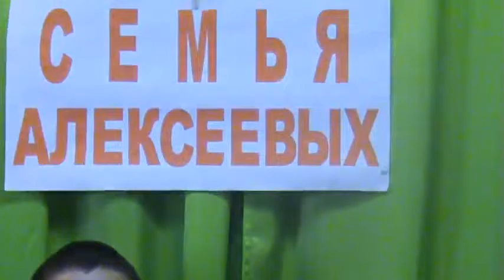Учимся играть на Саратовской гармошке На горе то калина